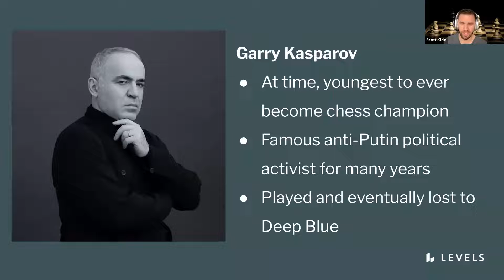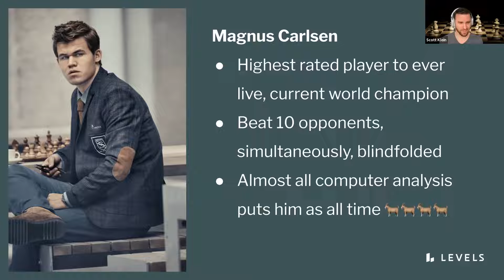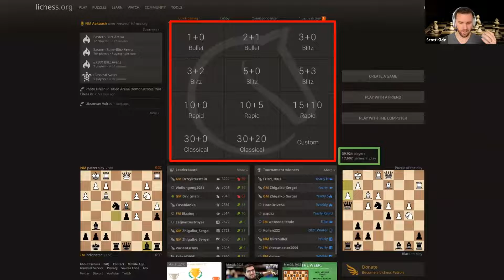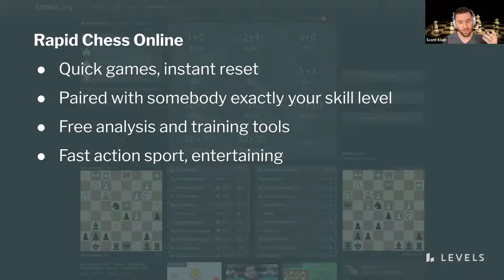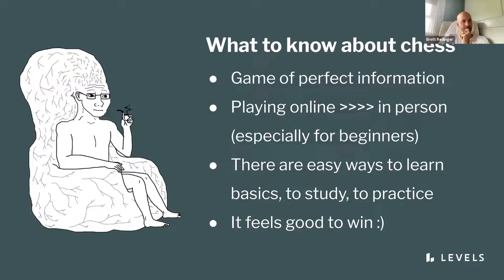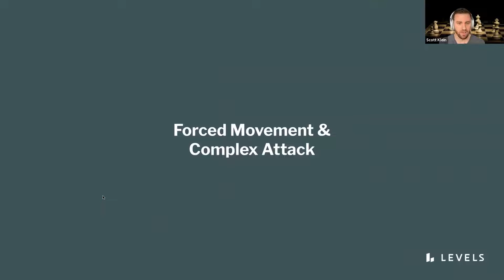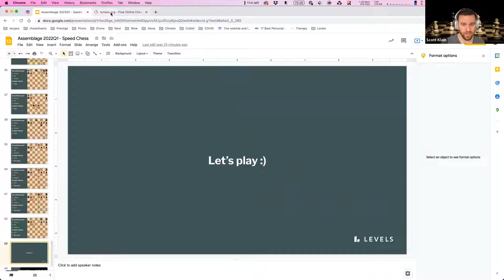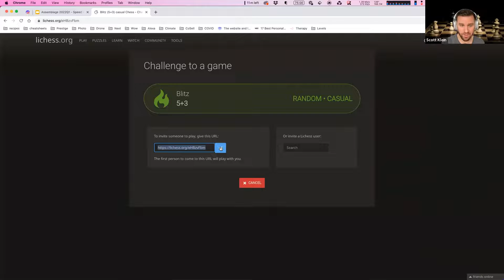What to Know About Speed Chess vs Classic Chess | Scott Klein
Here’s how Speed Chess differs from Classic Chess from Scott Klein in this Levels Lightning Talk.